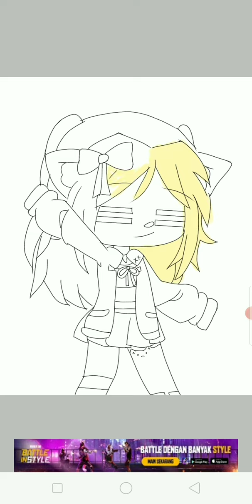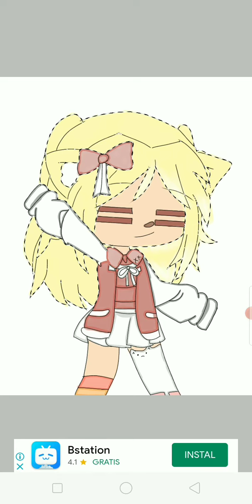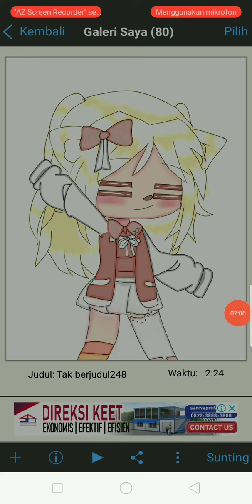ConSalsa300 calon kalah